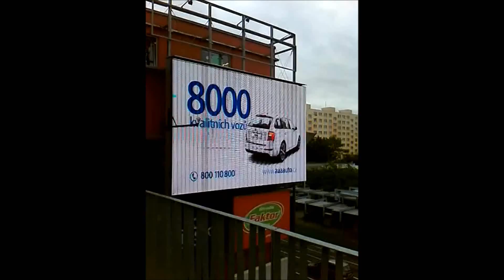AAAauto 16 6 2015 ČB